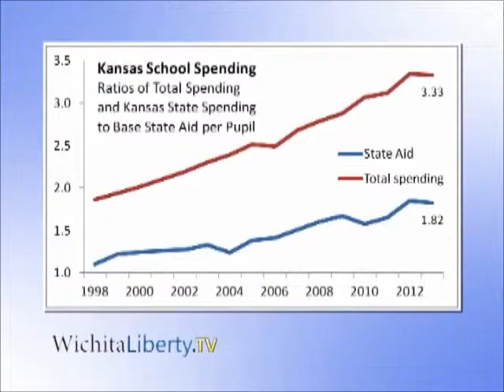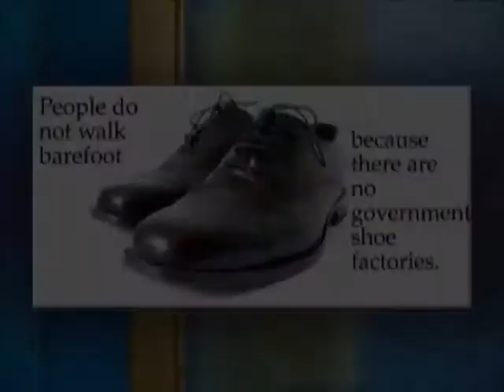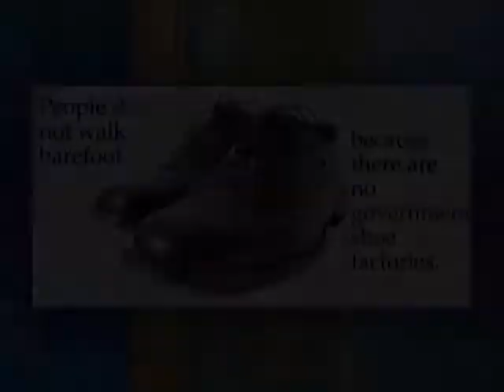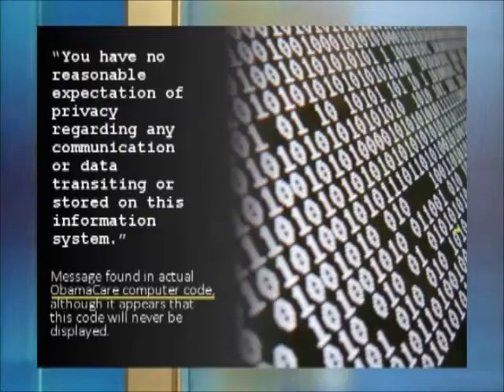WichitaLiberty.TV: Schools and the nature of competition and cooperation, Wind power and taxes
In this episode of WichitaLiberty.TV: A Kansas newspaper editorial is terribly confused about schools and the nature of competition in markets. Then, we already knew that the wind power industry in Kansas enjoys tax credits and mandates. Now we learn that the industry largely escapes paying property taxes. Episode 38, broadcast April 6, 2014.